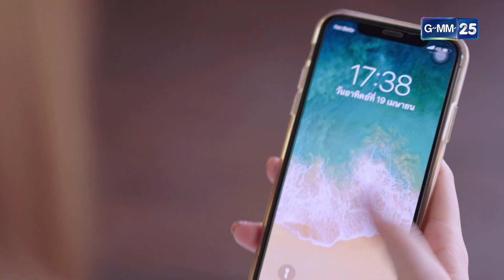ทำแอ๊บใสซื่อ แกล้งหลอกผู้ขอดูของลับ | Highlight Ep.06 เริงริตา | 18 พ.ค. 66 | GMM25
เริงริตา ทุกวันจันทร์ - ศุกร์ เวลา 15:30 น. ทาง
📲ช่องทางออนไลน์ ฟรี! ที่

"แม้เลือกเกิดไม่ได้..แต่เลือกไขว่คว้าสิ่งที่ดีกว่าได้"
ริตากับแรงริษยาและเรื่องราวฝังใจในวัยเด็กมีมากเกินกว่าใครจะควบคุม สุดท้ายจึงกลายเป็นไฟ เผาใจตัวเอง!